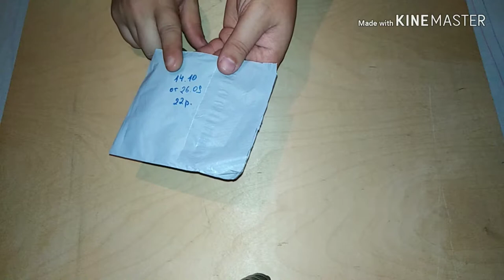Обзор необычного кольца / Елена Перо